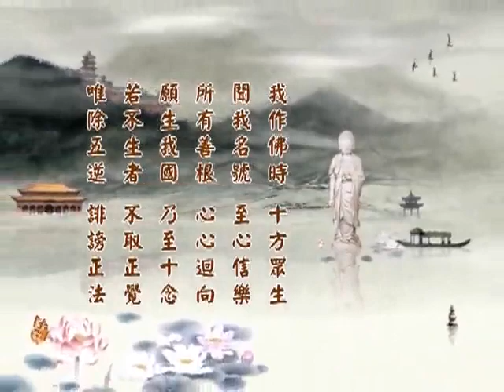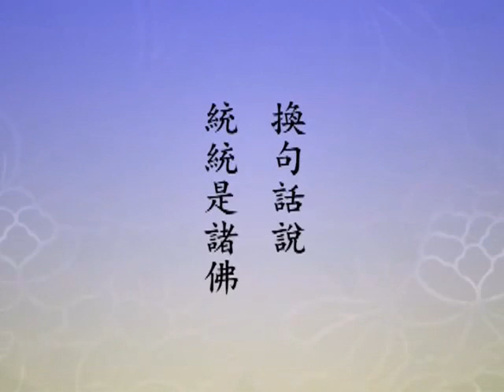(235)淨土大經科註(第四回)淨空法師 台語配音(有字幕)2014年